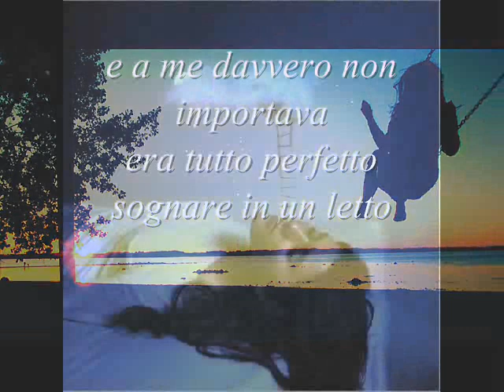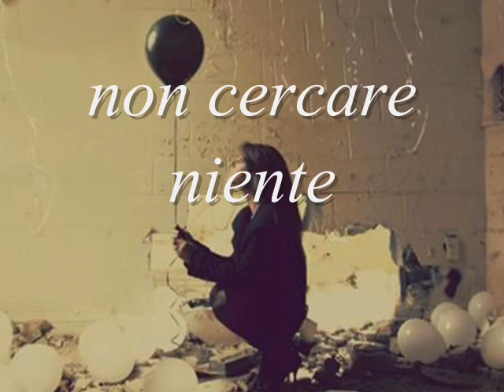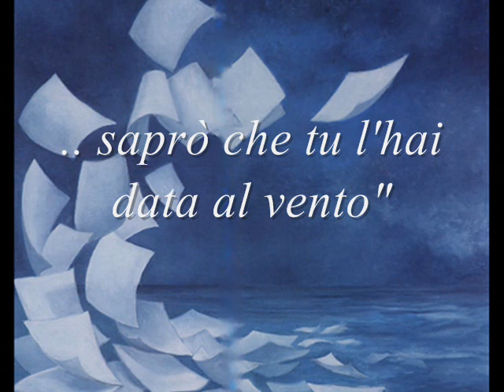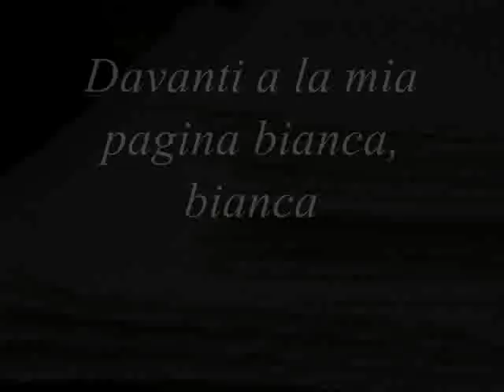Elisa - Pagina Bianca con testo (Fan-made video)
Pagina Bianca, quarto singolo estratto dall'album di Elisa "L'Anima Vola".

Questo è un mio piccolo omaggio a questa splendida canzone.